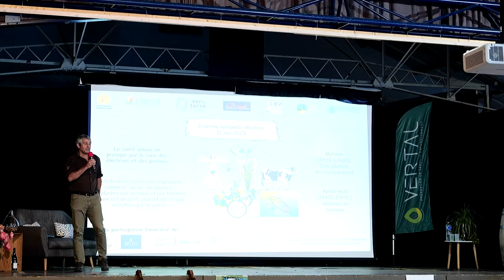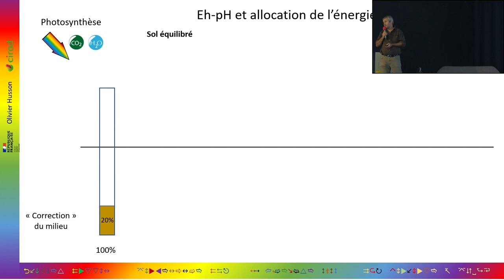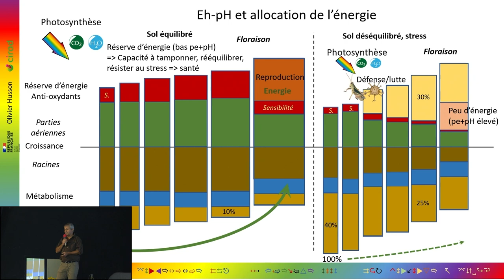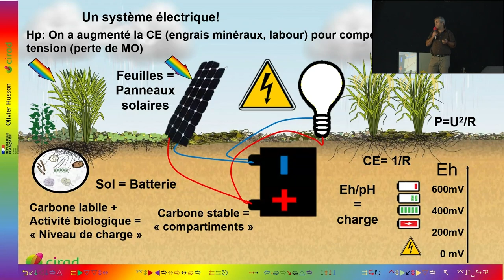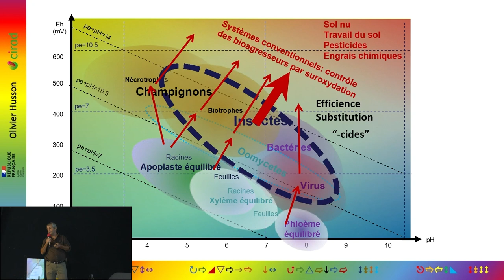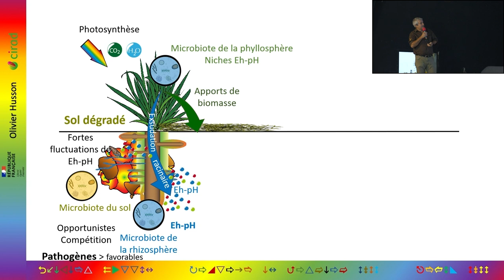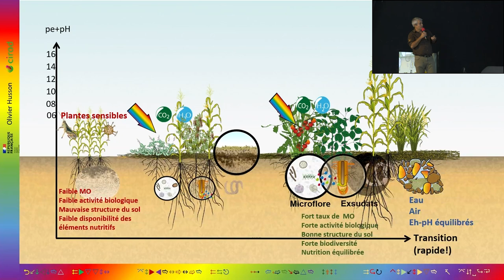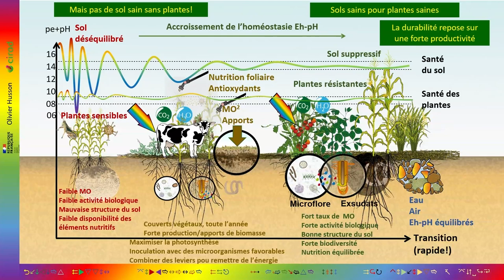Impacts des pratiques agricoles sur les équilibres chimiques du sol et des plantes, Olivier Husson